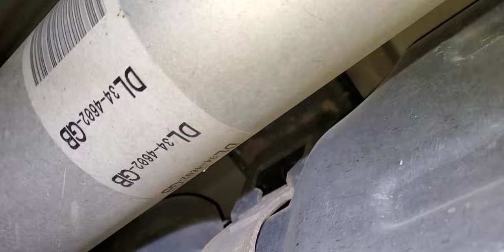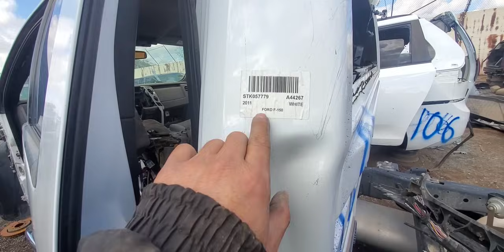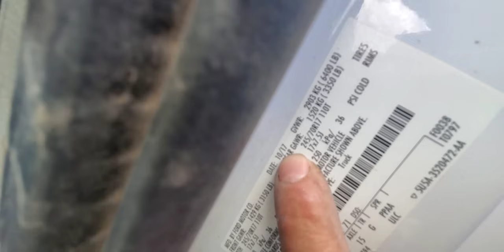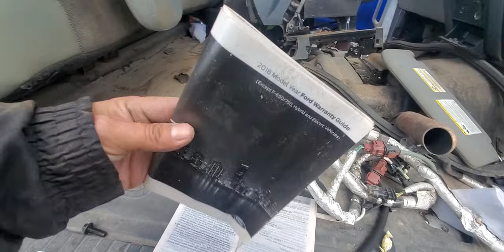2009 al 2014 ford f150 3.5 p3 ya no quiso prender echando arrancador enciende solucion